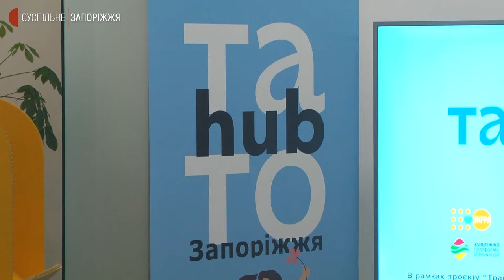У Запоріжжі започаткували проєкт, який навчає чоловіків бути татусями | Новини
Залучити тата до виховання дітей та розподілу домашніх обов’язків між чоловіком та дружиною навчають у "Тато Хабі”, каже його тренер Іван Мотильов. Тато Хаб - регіональний проєкт Школи батьківства.